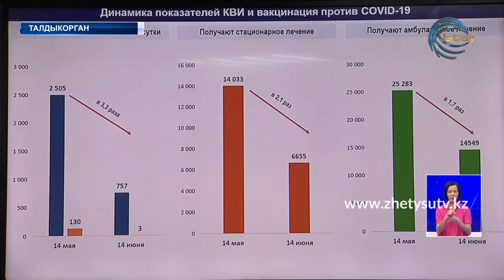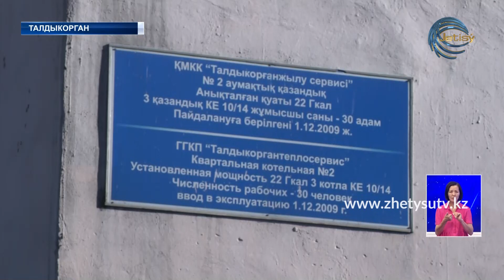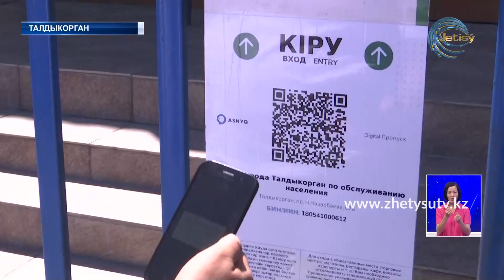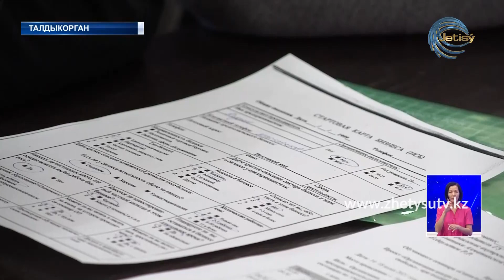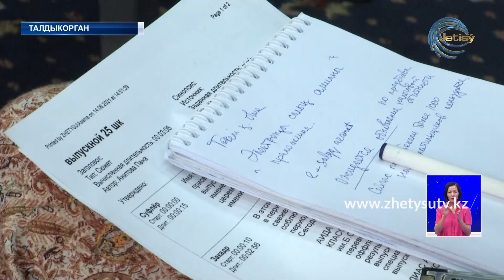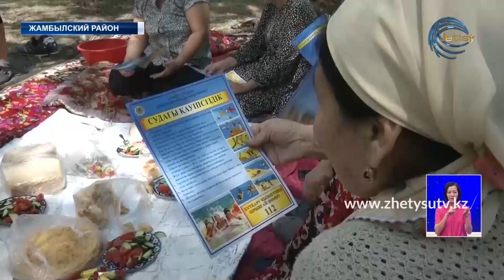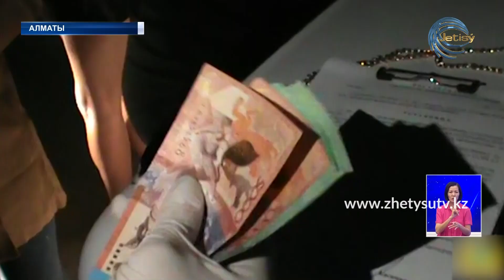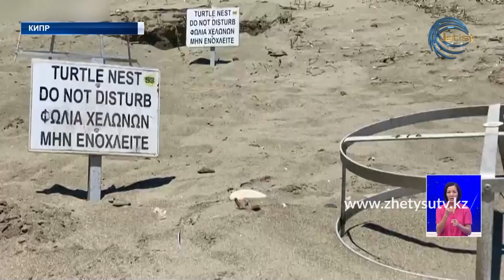НОВОСТИ ЖЕТЫСУ (15.06.21) 21:30